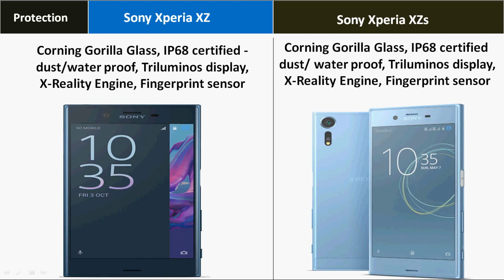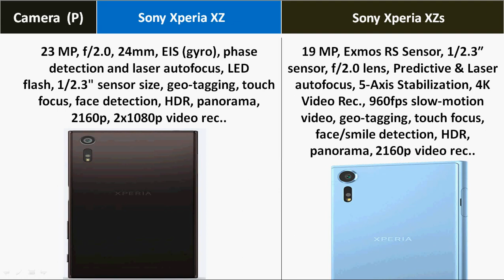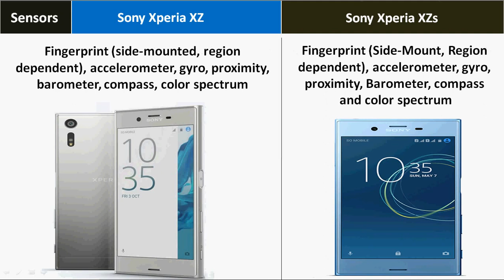Sony Xperia XZs Vs Sony Xperia XZ Comparison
Sony Xperia XZs Vs Sony Xperia XZ || Full Comparison